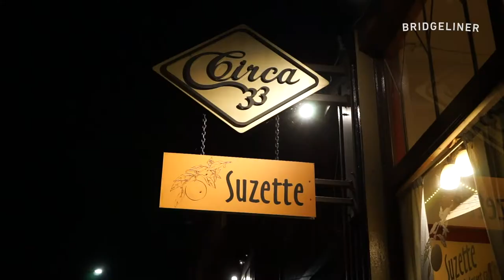Meet the Bar Behind the Bookshelf at Circa 33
Since 2010, Circa 33 has been serving local spirits and French-inspired cuisine in the Sunnyside neighborhood. It also has a secret Prohibition-inspired speakeasy hidden behind a bookshelf. The speakeasy’s  cocktail menu features Portland-made liquors, and its walls are adorned with 1920s memorabilia.